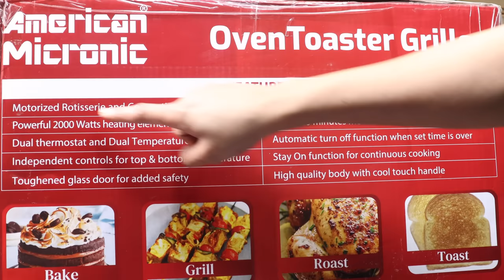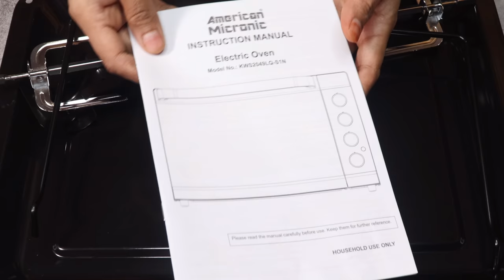Tandoori Chicken Recipe in OTG | OTG Chicken Recipes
American Micronic OTG 49 Litre
AMI-OTG-49LDx
Oven Toaster Griller

STAINLESS STEEL HEATING ELEMENTS: Ensures uniform heating for efficient cooking appliance is easy to use with our 4-knob panel which helps maintain the heat and switch between functions easily.
PRECISE TEMPERATURE CONTROL: Features double thermostat and dual temperature knobs to control the temperature precisely
LARGE TIMER: Has a 120-minute timer, which is twice the length of most competitors, providing flexibility and freedom to cook dishes according to preference.
TOUGHENED GLASS DOOR: Designed for safety and energy efficiency with a rust-free body and special grid pattern at the rear wall for efficient heat dissipation.
BEAUTIFUL DESIGN: Adds a touch of elegance to your kitchen with a sleek and modern rust-free body design.
COMPLETE PACKAGE: Comes with all necessary components for efficient cooking, including an oven toaster grill, baking tray, crumb tray, rotisserie rod set, rotisserie tong, wire rack, tong, instruction manual, and warranty card with spare parts available for warranty and post-warranty repairs.
AMERICAN MICRONIC is an Indian-owned brand with global ambitions and footprint. Headquartered in Delaware, USA, the vision is to make an Indian-owned world-class brand of home appliances that competes with the largest multinationals in the most advanced countries ie: the USA, Europe & Middle East by offering better product quality, service delivery, and value for money.

Thanks🙏

Our channel Rutba Khan Kitchen is about Indian Cooking and baking recipes . We cover lots of cool stuff such as Cakes, Cookies , Drinks , Breakfast Recipes , Indian Veg Nonveg Recips and lot more

Gears I use:
CAMERA 200D
CAMERA TRIPOD
RING LIGHT
SOFT LIGHT
MOBILE TRIPOD

My Kitchen Appliances:
Measuring Cups
Silicone Spatula
Biryani Pot
Glass Bowl
Oven Gloves
Kitchen Coasters
Hand Blender
Chopping Board
OTG Oven
Serving Bowl
Serving Dish

chicken tandoori in oven
chicken tandoori
tandoori chicken in the oven
tandoori chicken at home